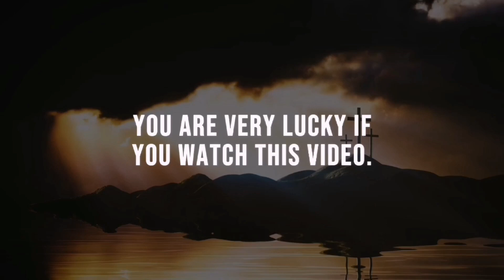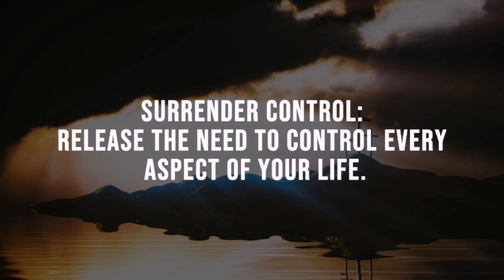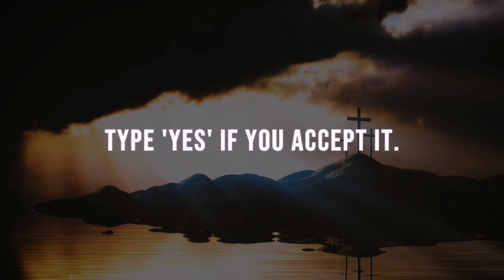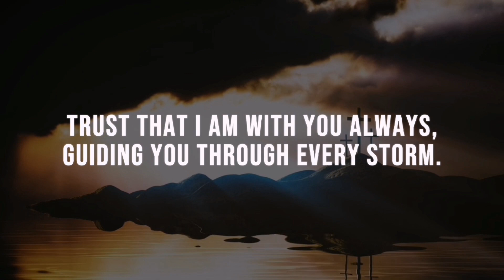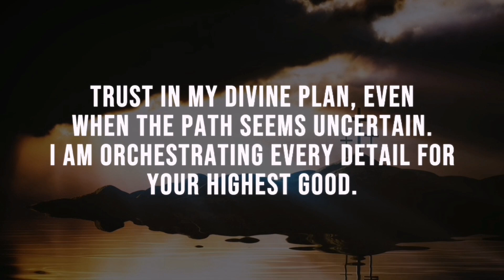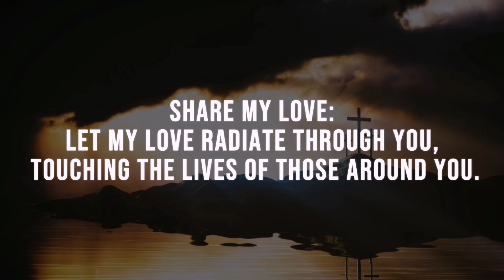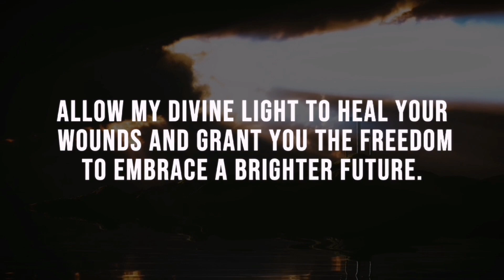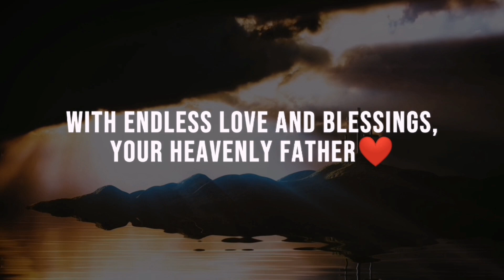🔴God Message For You Today | Life Changing Message From God | God Says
Welcome to a truly transformative video where you will receive a life-changing message from God. In this powerful and uplifting presentation, open your heart and mind to the divine wisdom and guidance that is destined to impact your life.

Prepare to be inspired as we delve into profound messages from the Almighty that will touch the depths of your soul. Through this video, you will experience a profound connection with the divine and gain a deeper understanding of your purpose and potential.

God's message is timeless and universal, offering comfort, guidance, and hope to all who are willing to listen. Whether you are facing challenges, seeking direction, or simply in need of encouragement, this video will deliver the divine insight you seek.

Embrace this sacred opportunity to receive personal revelations and discover the extraordinary power of faith. Let the divine message instill in you a renewed sense of purpose, self-belief, and unwavering strength.

Prepare to embark on a journey of spiritual transformation as we explore the profound truths that have the ability to shape your life in miraculous ways. Through powerful storytelling, reflective insights, and divine wisdom, this video will serve as a catalyst for positive change in your life.

This is more than just a video; it is an invitation to experience a divine encounter that has the potential to alter the course of your existence. Allow yourself to be touched by the loving and empowering message that God has specifically chosen for you today.

Don't miss out on this extraordinary opportunity to receive a life-changing message from God. Open your heart and be ready to embrace the divine wisdom that awaits you.